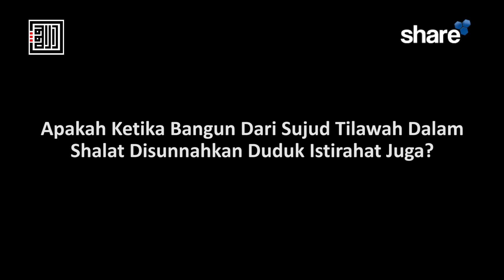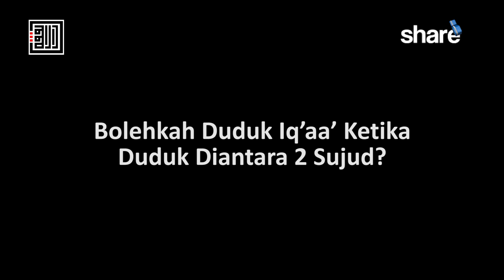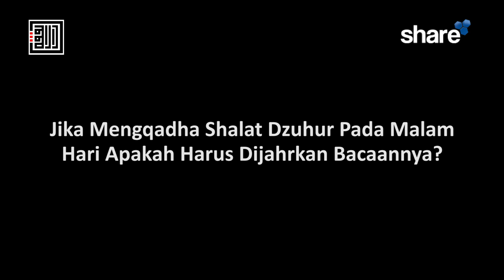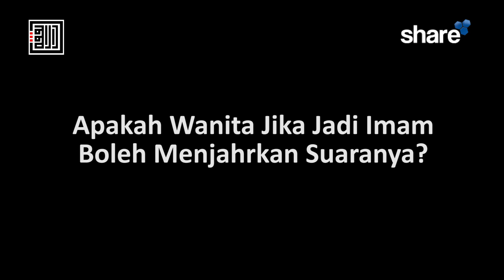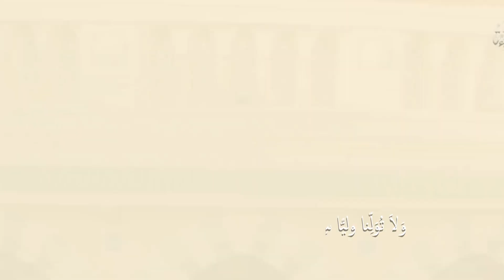Yas’alunak 349 – Ustadz Muhammad Ajib, Lc., MA.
1. Benarkah Pakaian Yang Kena Najis Cukup Diseret Saja Di tempat Yang Suci?
2. Bolehkah Tayammum Di Pesawat?
3. Apakah 1 Kali Tayammum Boleh Untuk Shalat Berkali-kali?
4. Benarkah Muadzin Tidak Perlu Berdoa Setelah Adzan, Cukup Orang Yang Mendengarkan Saja Yang Berdoa?
5. Apa Ada Dalil Mengeraskan Bacaan Bismillah Dalam Surat al-Fatihah?